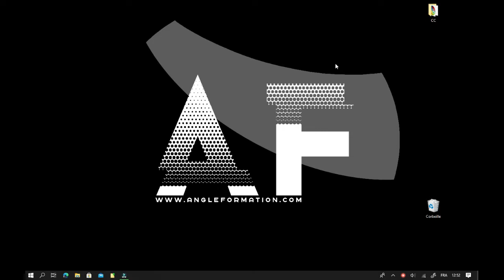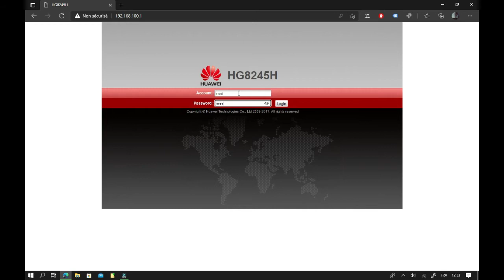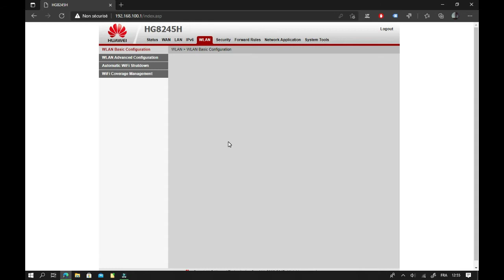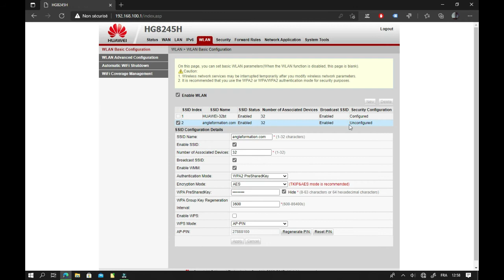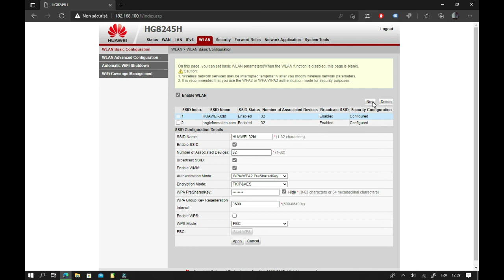Installer un deuxième wifi sur le même routeur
Pour émettre deux réseaux wifi su le même routeur